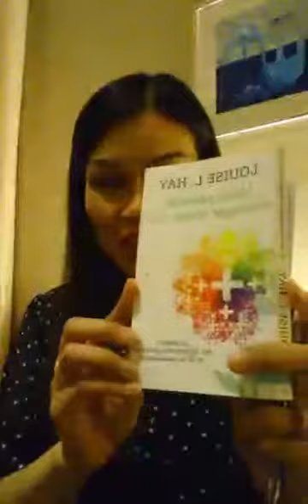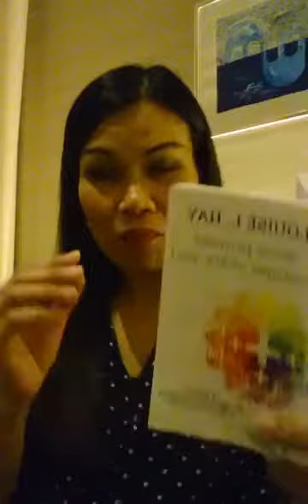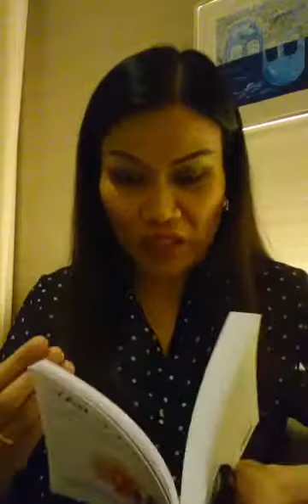3 วิธีเชื่อมต่อกับ "ทรัพย์ภายใน"